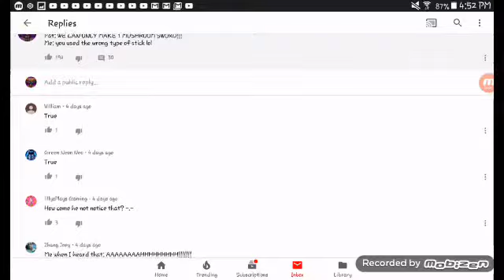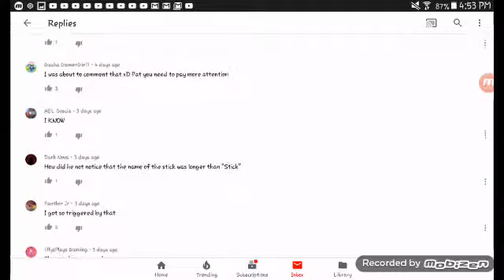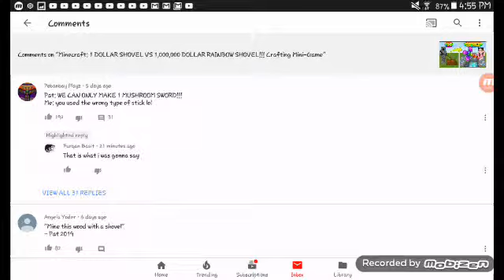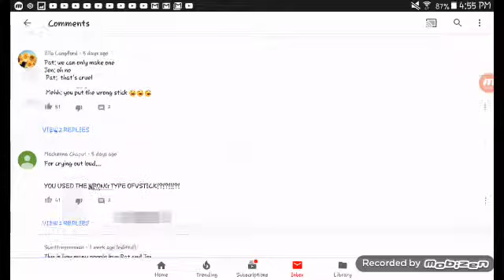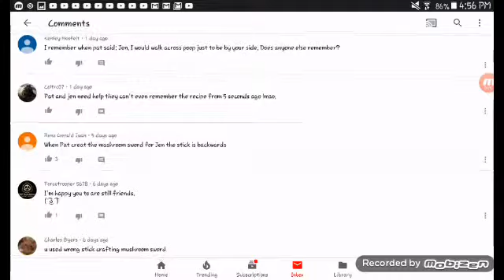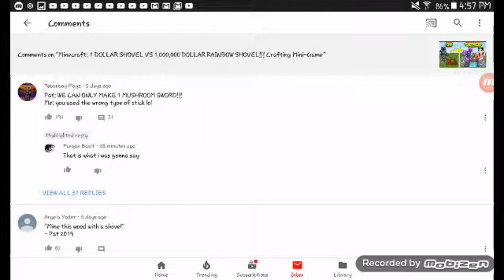TYSM for the likes and replies!!! Peter's Reactions {Ep1}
Crash bandicoot woahwoahwoahwoahwoahwoah